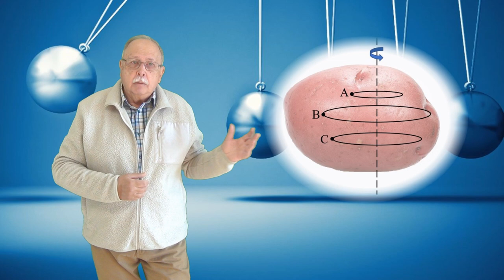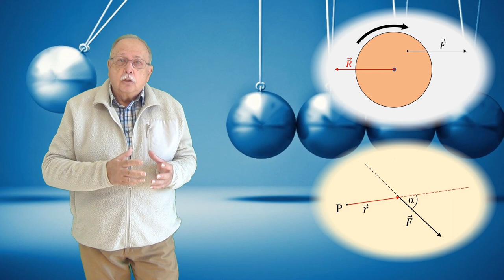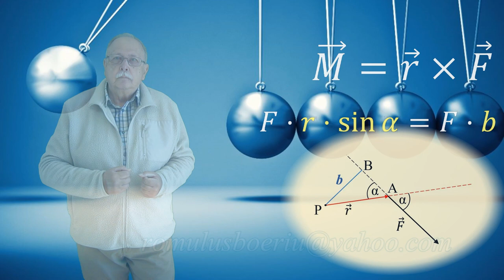CURSUL DE 3 MINUTE (MECANICĂ 25 - SOLID RIGID. MOMENTUL FORȚEI)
1. Noțiunea de solid rigid
2. Mișcările solidului rigid
3. Momentul forței

LINK